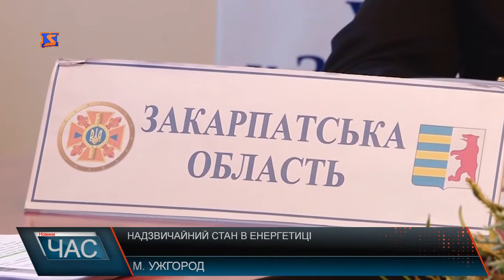Надзвичайний стан в енергетиці. Відключень не буде